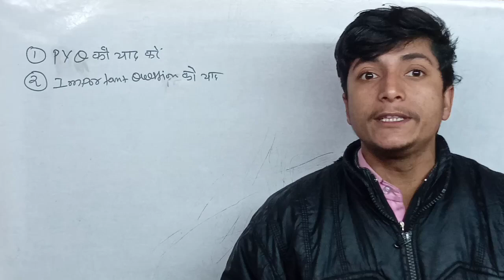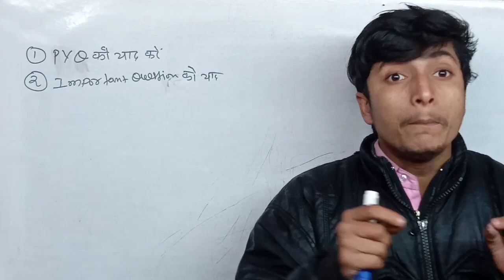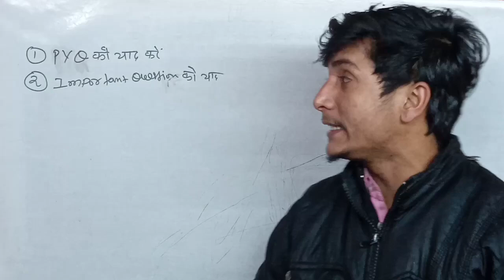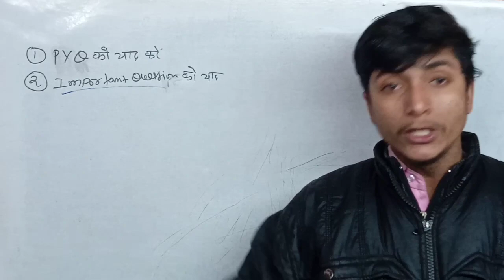2 से 3 दिन में इंटरमीडिएट में 450+अंक लाने धुरंधर ट्रीक || intermediate topper tricks 2023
intermediate Exam
intermediate Exam 2023
2023 intermediate Exam
intermediate Exam me topper kaise bane
topper kaise bane
4 tips topper ki taiyari 2023
2023 me topper kaise bane
intermediate board exam 2023
2023 ke intermediate Exam me top kaise kare

intermediate Exam 2023 me top karne ke secret tips
4 secret tips intermediate Exam 2023
2023 intermediate Exam topper tricks
topper tips 2023 intermediate Exam

इंटरमीडिएट एग्जाम 2023
इंटरमीडिएट बोर्ड एग्जाम 2023
2023 इंटरमीडिएट एग्जाम में टॉपर कैसे बने
इंटरमीडिएट एग्जाम में टॉप कैसे
इंटरमीडिएट एग्जाम की तैयारी कैसे करें
इंटरमीडिएट एग्जाम 2023 टॉपर ट्रिक्स
इंटरमीडिएट एग्जाम 4 tips 2023
इंटरमीडिएट एग्जाम 2023 टॉप करने के सीक्रेट तरीके

2023 exam
2023 intermediate Exam tricks